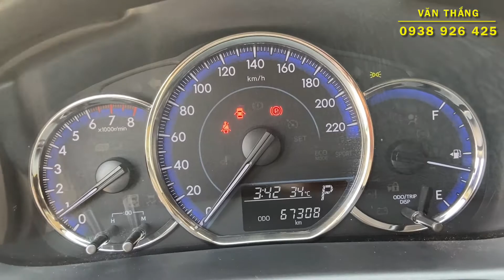Dòng xe quốc dân Toyota Vios số tự động cao cấp 2019, xe vừa thu về | Toyota tân cảng xe ô tô cũ